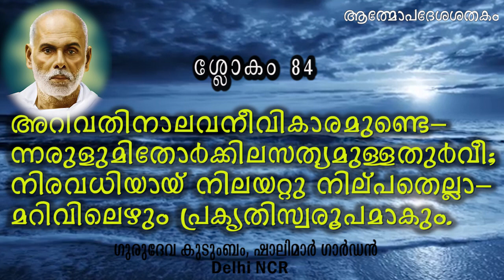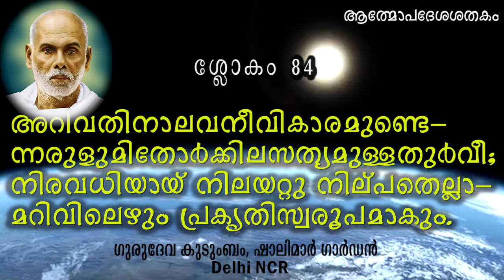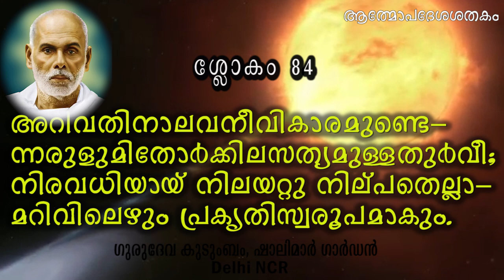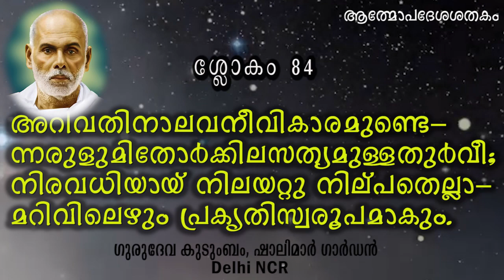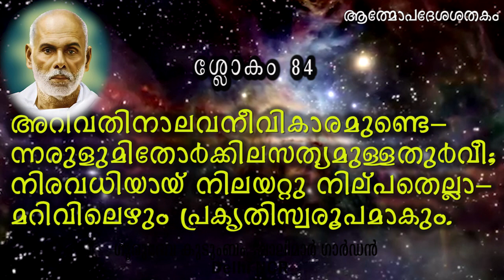പ്രഭാഷണ൦ - ആത്മോപദേശശതകം ശ്ലോക൦ # 84 by Brahmashree Prof. G. Balakrishnan Nair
ആത്മോപദേശശതകം ശ്ലോക൦ # 84 പ്രഭാഷണ൦ By Brahmashree Prof. G. Balakrishnan Nair / Speech on Athmopadesa Sadakam Slogam # 84 by Brahmashree Prof. G. Balakrishnan Nair